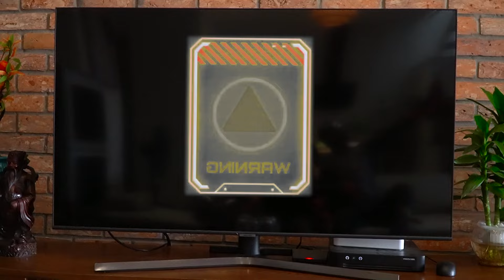Spider-Man: Into The Spider-Verse (2024) #62 | DEADPOOL & WOLVERINE - Joker and Deux - Spellbound